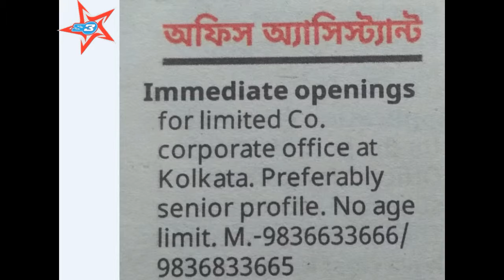RECRUIT office assistant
Recruiting office staff for the organization